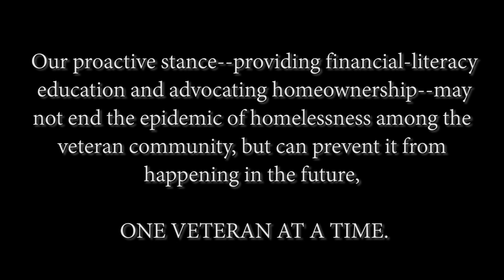VAREP | Los Angeles Chapter | Game Room